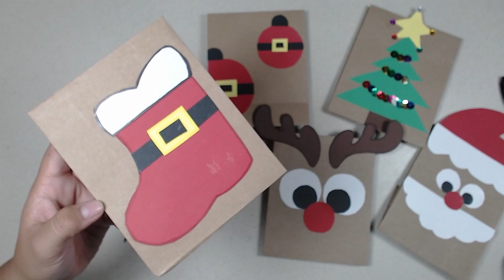DIY Detalles Bolsa de Papel Decorada Navideña (Día5) Fácil y Rápido MANUALIDADES